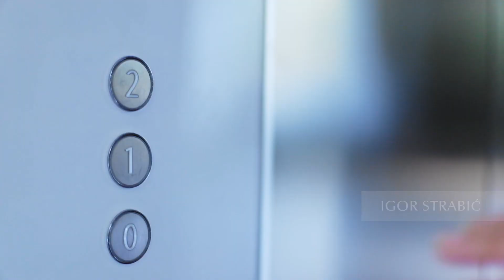Sprej za nos | Aqua Maris | 20 Godina | JGL Hrvatska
Povodom ovogodišnje okrugle, 20. obljetnice brenda Aqua Maris, dovodimo vam video koji  će vas uvest u svijet i priču Aqua Maris proizvoda. Znali smo da morska voda sadrži raznovrsne soli i mikroelemente koji blagotvorno utječe na ljudsko zdravlje. Zato koristeći svoju inovativnu tehnologiju i morsku vodu iz najčišćih predjela Jadrana, već više od 20 godina unapređujemo brigu o vašem zdravlju.